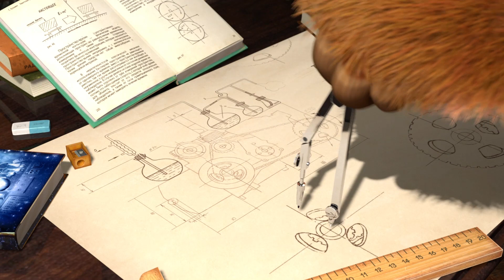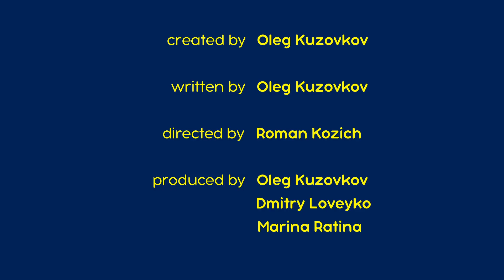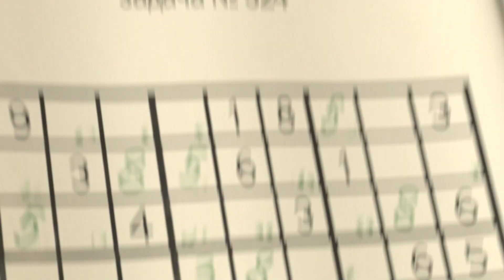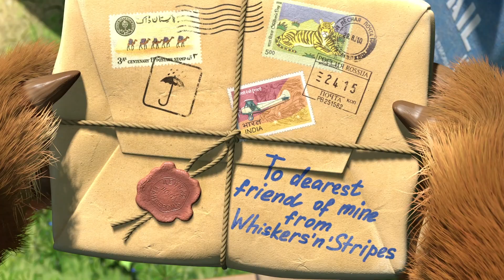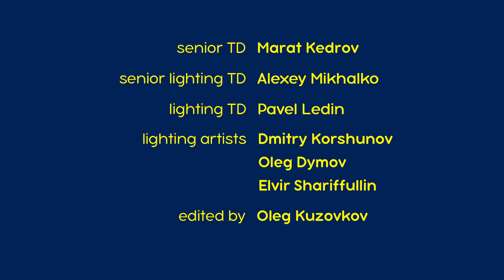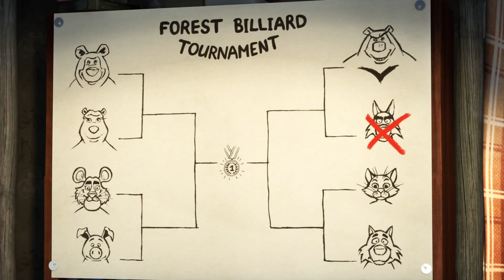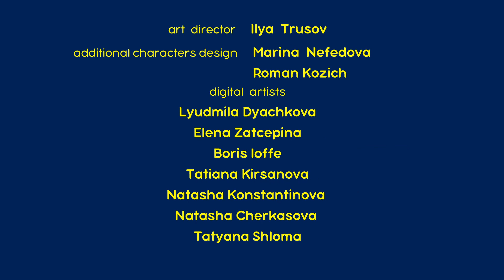מאשה והדוב 🐻👱‍♀️ הממציאים הגדולים 👩‍🔬👨‍🔬 (5 סרטונים באחד)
0:00 ⛰👨‍🔬 הקדמונים 👨‍🔬⛰ (פרק 48)
6:24 🍦 החיים המתוקים 🍩(פרק 33)
12:38 💇‍♀️ יופי מסוכן (פרק 40)
18:52 🔧👷‍♀️🔨 שיפוצים (פרק 26)
25:07 🎱🎲 זה המשחק שלך 🎲🎱 (פרק 72)